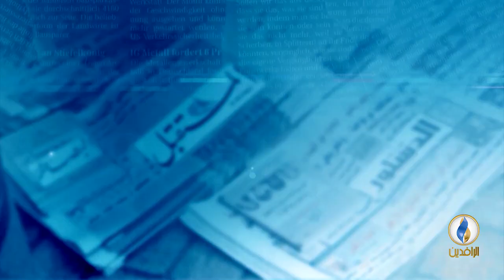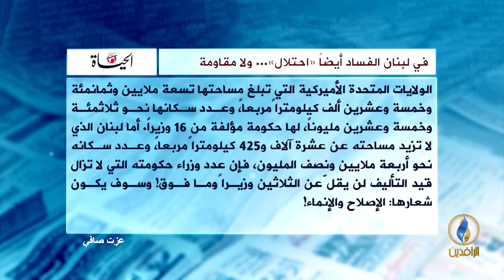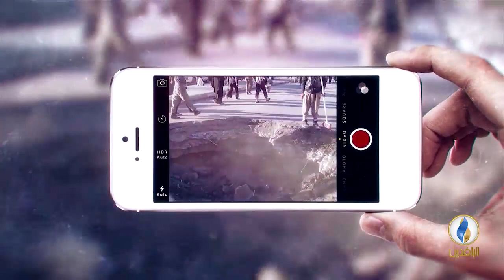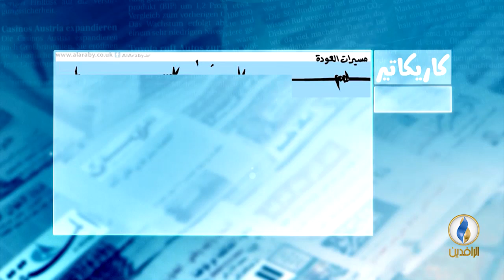صدى_الأقلام | 11 - 6 - 2018